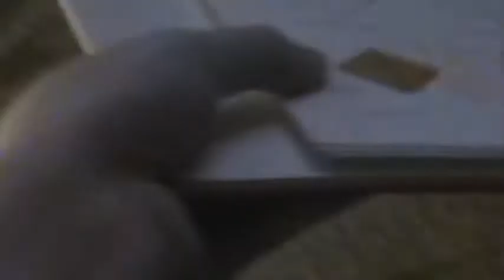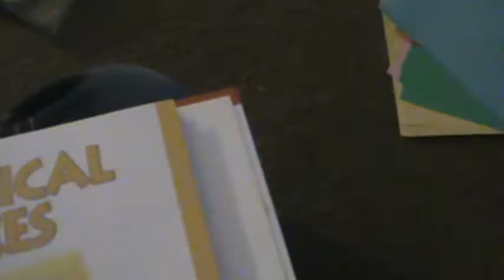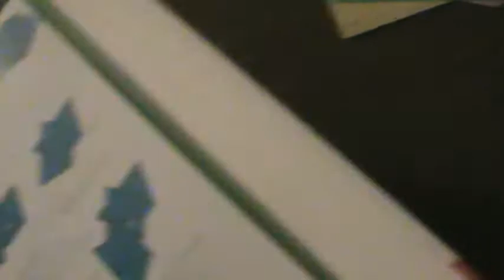OMG......Oragomie!!!!!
we r weird but fun to b around!! :D